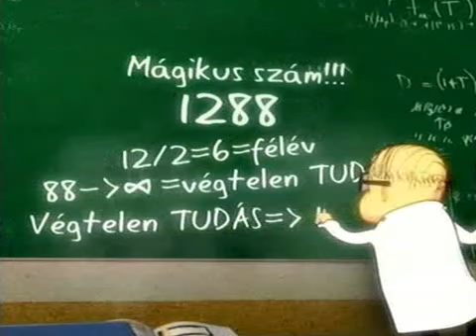RTL Klub Kártya-Invitel Reklám